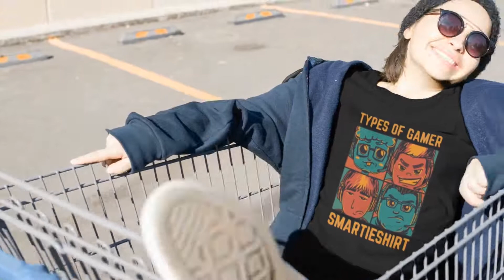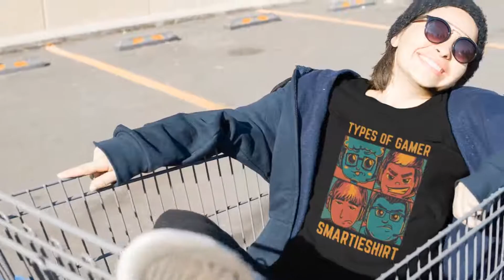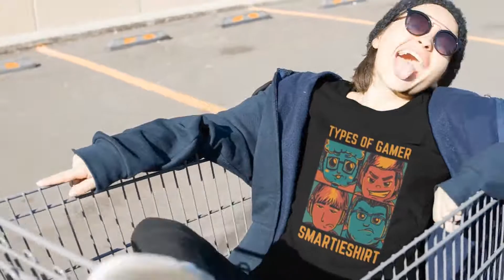Gold Knights vs Gray Outlaws Game 23 Jan 13, 2019